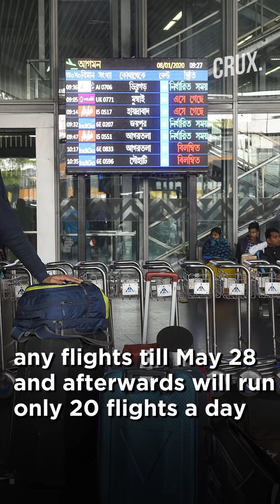90,000 Flight Bookings Between May 25 and May 31 As India Resumes Flights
After a two-month-long suspension on air travel in lieu of Coronavirus pandemic, India has resumed domestic flights. Hundreds of people reached Indira Gandhi International Airport in Delhi to catch early morning flights on May 25. Airports across the country have opened and domestic flights will now run regularly in a graded manner. Many states such as Maharashtra, West Bengal and Tamil Nadu had opposed the opening of airports.